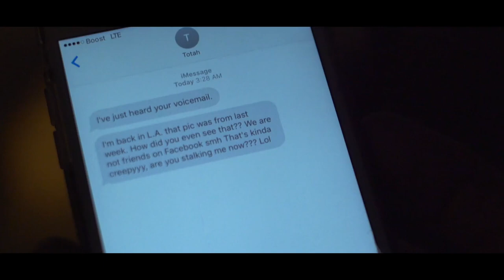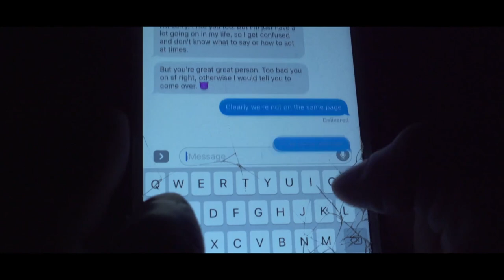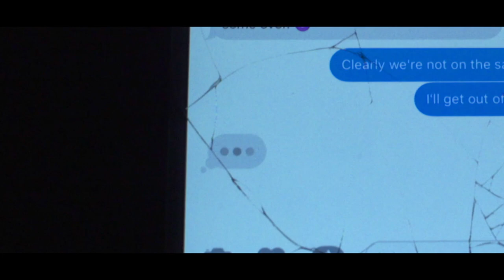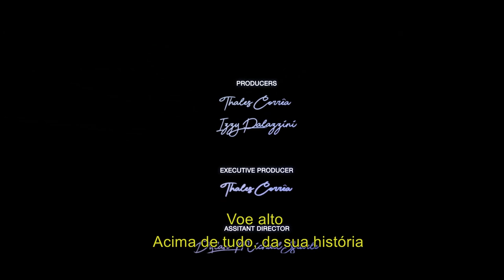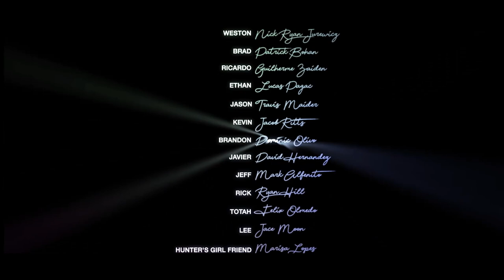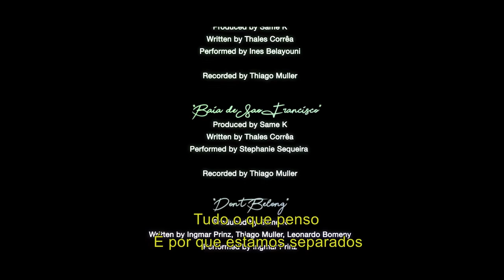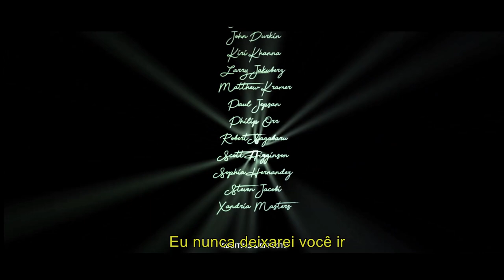Nos Becos de São Francisco - Legendado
Vencedor do Premio Audiência do qFlix Film Philadelphia e Melhor Filme LGBTQ+ do Los Angeles IFS Festival de Cinema, o Brasileiro Thales Correa, produz e interpreta LEO, que busca em São Francisco, juntamente com seus amigos, sua paixão. Melhor filme no QUEER Festival e Independent Producers Festival, EUA.

Gênero: Comédia
Origem: USA
Duração: 78 min
Classificação: 16 anos